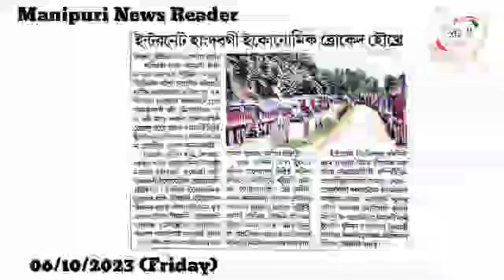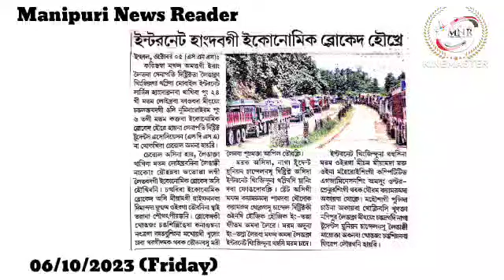👉Internet Hangdabagi Economic Blockade Houkhre👉Manipur gi School Sing Ngasidagi Hanglagani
👉Internet Hangdabagi Economic Blockade Houkhre

👉Manipur gi School Sing Ngasidagi Hanglagani